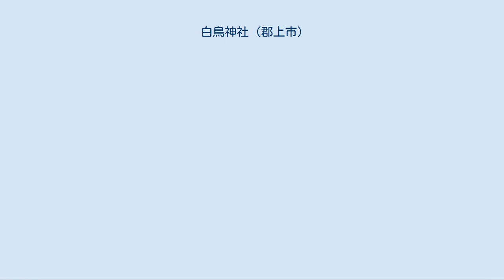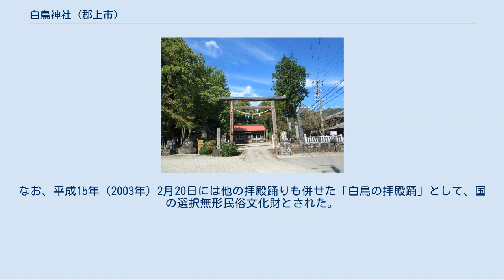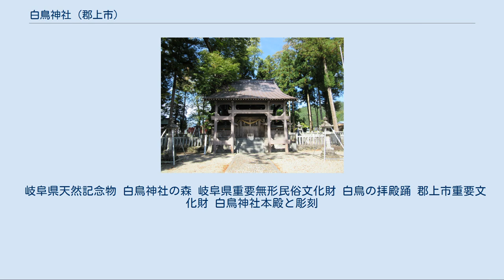白鳥神社 (郡上市)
白鳥神社本殿 白鳥神社（しろとりじんじゃ）は、岐阜県郡上市に鎮座する、地名「白鳥」の由来となった神社である。
社格は旧郷社。
 社伝によると、仲哀天皇の時代に、この地に1羽の巨大な白鳥が数日間にわたり上空を舞っていた。
ある日、森（現在の古木の森）の梢にとまり休んだ後に、1枚の羽根を残して飛び去り、村人がこの白鳥を日本武尊ではないかと考えてこの羽根を祀ったのが起源であるという。
また、養老６年（722年）、泰澄が都から美濃国へ入り、白山に帰る途中、現在の郡上市白鳥町中津屋付近で天空を舞っていた白い鳥がにわかに降りてきて神女となり、「これより北５０町に霊地あり、必ず伽藍を建つべし」と告げ去っていった。
泰澄はこの地を霊地として白鳥寺を建立、その境内に白山頂上に祀る伊弉冉尊を勧請して白鳥社を創祀したのに始まるともいい、時期は不明だが、後に日本武尊と伊弉冉尊が合祀されたものともいう。
『美濃国神名記』に載せる郡上郡7社の中の「正六位上 白鳥明神」ではないかとされている。
 室町時代の将軍足利義政の時（15世紀中頃）、当神社永久保存のために、当地の地頭遠江佐倉によって字外田の田7段が奉納された。
慶長年間（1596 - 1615年）に白鳥寺は廃寺となるが、白鳥社は存続し、嘉永5年（1852年）には越前志比の名匠大久保吉郎右衛門の手により現在の本殿が建立された。
言い伝えによれば現在の本殿のすぐ裏に育成していたケヤキの巨木唯一本を用いて作られたとされている。
彫刻は、尾張の名人瀬川治助重光の作品である。
 明治4年（1871年）郷社に列し、同40年（1907年）には境内社として稲荷神社が創建された。
明治40年（1907年）の白鳥大火は白鳥神社まで襲い、拝殿は焼失したが、本殿は白鳥町二日町の人々の必死の努力と、宿泊中の狩り子の活躍によって危うく類焼を免れた。
拝殿は越前志比の大工大久保作左右衛門が明治末年に再建したものである。
 かつては神木として、樹齢1300年と推測される欅が存在したが、平成10年（1998年）に枯死してしまい伐採。
現在は切り株のみあるが後世に伝承するため寄進された浄財で建立された鞘堂に祀られている。
 大神楽（9月第4土曜日・翌日曜日） 本来は9月18日が例祭の日である。
かつては16・17・18日の3日間にわたり町内各地、秋葉神社などで奉納されていたが、出演する役者の仕事や地域の小学校行事の関係により9月第4土曜を白鳥神社試楽・秋葉神社本楽、翌日曜を白鳥神社本楽として行われることになった。
発祥は定かではないが、明応7年（1498年）に神楽が奉納された記録がある。
役者は東西呼ばり(1名)、天下太平(1名)、花鉾(1名)、小太鼓(1名)、綾棒(3名)、笛(6名)、鼓(6名)、獅子頭(9名)、神舞子(太鼓2名、ささら1名)、その他世話方、師匠、太鼓係、巫女など40～50名ほどのごく少数で行われ、古くからの形を今に伝えている。
準備は神社総代、自治会・組長、商工会白鳥分会、女性の会などの各種団体や依頼を受けた個人が分担して行っている。
神事は宮司・献幣使・白鳥自治会・その他関係する団体で行われ、白鳥楽人会による雅楽演奏の元、神社総代の進行で厳かに行われる。
平成26年（2014年）から浦安の舞を奉納するようになった。
祭の最終日の夜、祭の芸能の一つとして拝殿踊りが行われる。
 白鳥神社縁日（8月16日） 毎年8月16日の夜に白鳥神社縁日の一環として白鳥おどりが行われる。
 拝殿踊り（8月17日） 毎年8月17日の夜に当神社拝殿で踊られるもので、拝殿の天井中央に切子灯籠（キリコ）を下げ、夜の8時頃に、浴衣に下駄履きの踊り手数人が板張りの拝殿に上がって輪になり、その中の1人が歌い出して踊りが始まる。
踊り手は全員で踊り歌を歌うが、曲目は「源助さん」、「シッチョイ」、「ヨイサッサ」、「ヤッサカ」、「エッサッサ」、「ねこのこ」、「ドッコイサ」で、それぞれの歌に応じて踊りが違う。
いずれも三味線や太鼓、笛などの楽器は使わず、下駄で板床を踏み鳴らし、その音で調子をとる。
そこに他の人々も加わって行き、踊りの輪は3重、4重と拝殿内一杯に広がって行く。
また踊り歌は、歌い出す者が適当に選び、それに応じて他の人びとの歌と踊りが続き、午後10時過ぎに終わる。
 白鳥一帯では毎年7月中旬から8月下旬にかけて各地で白鳥おどりが開催され、他の神社など...